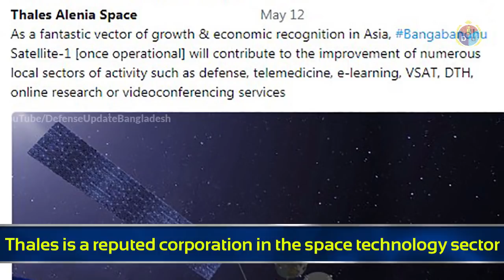বাংলাদেশের ২য় স্যাটেলাইটের টাকা দিবে ফ্রান্স! Bangabbandhu-2 Satellite Project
Bangabandhu-2 satellite is now on the priority list of Bangladesh. French government wants to finance it under a G2G agreement. And, Thales Alenia Space Company expressed interest to build it. The first, Bangabandhu-1, satellite was built by the group.